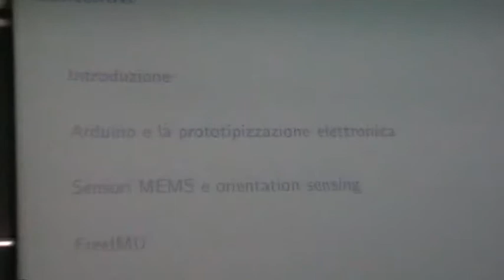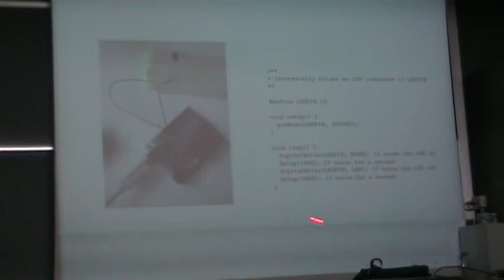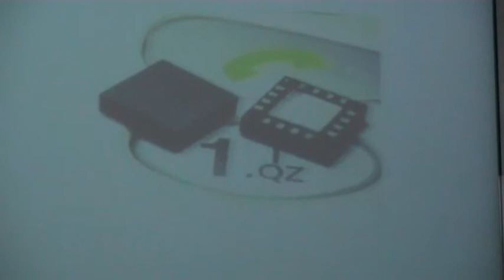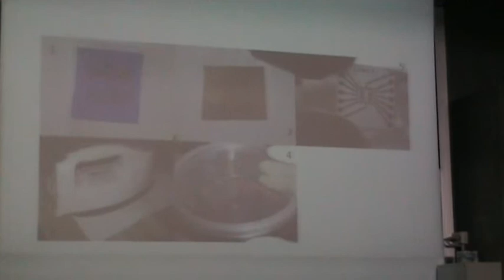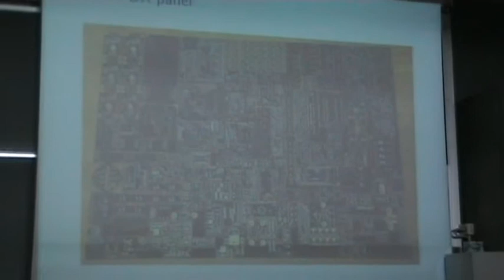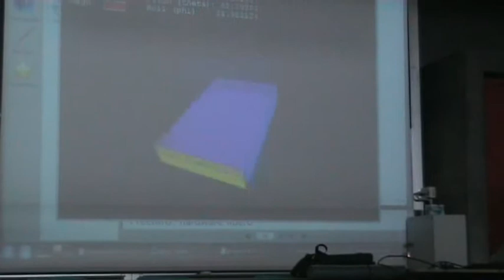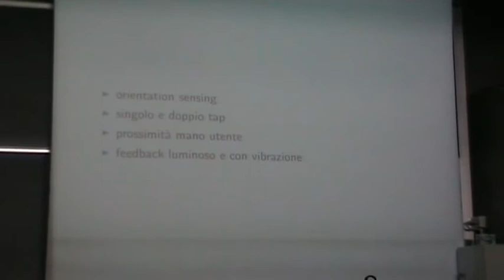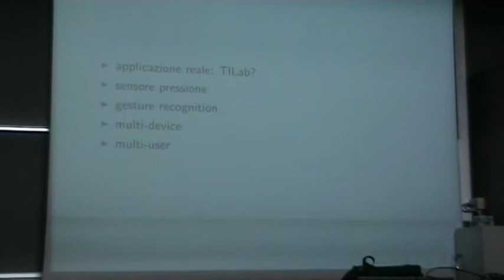Using Arduino for Tangible Human Computer Interaction - Discussione Tesi di Laurea - Fabio Varesano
This is my thesis defense for the Master of Science in Coputer Science. In Italian.

Abstract:
This thesis presents the results of a nine months internal stage at the Department of Computer Science, Università degli Studi di Torino.

During my stage, supervised by Prof. Luca Console, I experienced with electronics, Arduino, micro-electromechanical sensors (accelerometers, gyroscopes and magnetometers), orientation sensing algorithms and 3D computer graphics to develop prototypes of Human Computer Interaction devices, with a a particular interest on Tangible User Interfaces.